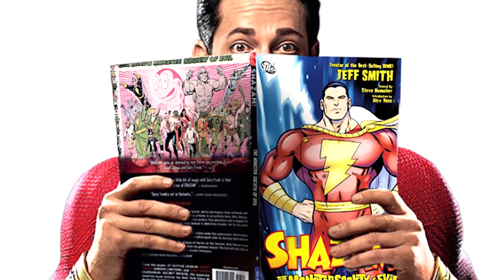The Complete Upcoming DC Comics Film ll Release Calendar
Welcome to Factholic and we’re back with another
new video for you! So, you’ve probably already read in the title, the
topic for this video is related to DC, which means superheroes. Now,
it is no secret that the superhero movie genre is the biggest around,
and with so many different superhero movies in the works at any
given time, it can be hard to keep things straight. And that’s the same
with DC as well, but, we’re not here to discuss that. We’re actually
here today to bring you the complete release calendar of every
upcoming superhero movie from the DC Extended Universe as well
as Comics. Now before we start, there are a few things we would like
you to keep in mind. So, there are 8 movies that have official release
dates so we’re first starting with them in a chronological order. After
that, we’ll get into the stuff that we know for 100% certain is in
development, but don’t have release dates yet. Then we’ll move on to
some of the long shots, the projects that were announced but quiet or
seemingly dead, at the bottom. Now with that clear, let’s get started
right away!